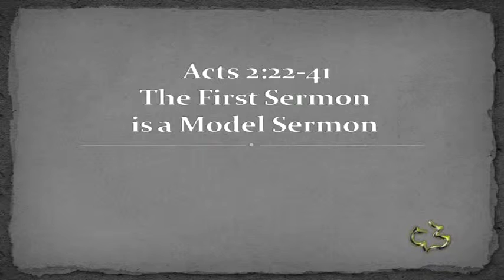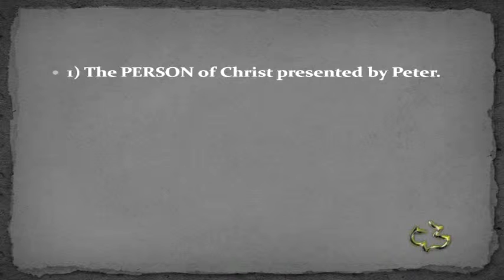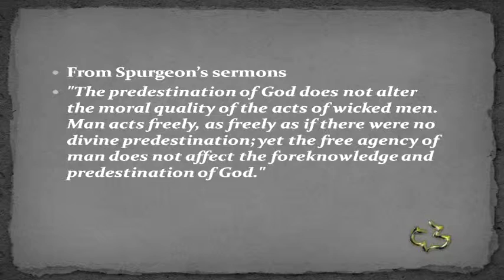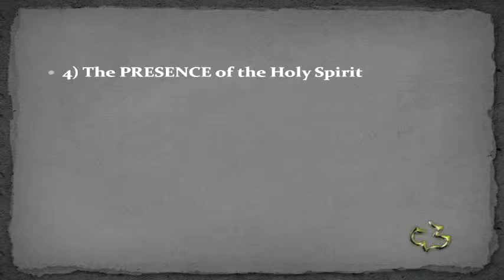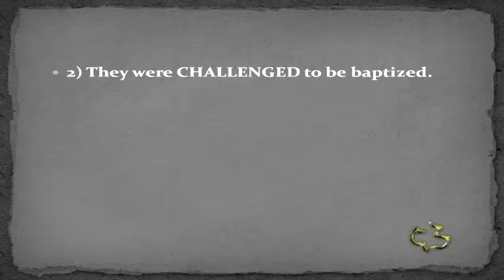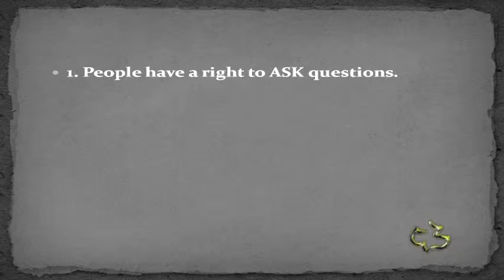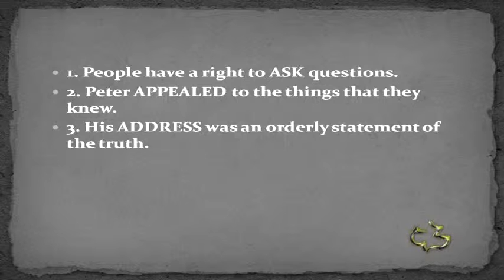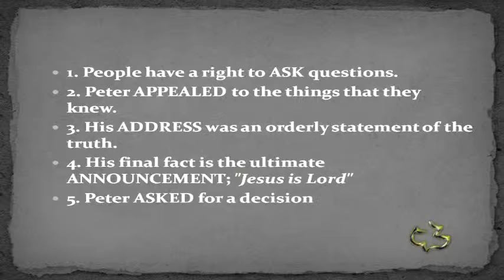New Testament - Acts 2:22-41 - (Sermon Model Sermon)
New Testament - Acts 2:22-41 - (Sermon Model Sermon) - CC Windward - Pastor Tim

New Testament - Acts 2:22-41 - (Sermon Model Sermon) - Calvary Chapel Windward - OAHU, HAWAII - Pastor Tim Newman - From Local Olelo / Oceanic / Time Warner Cable show "A View from Calvary" - Episode #: - Original Air Date: 04/11/2014 A.D.

PASTOR TIM's NOTES: